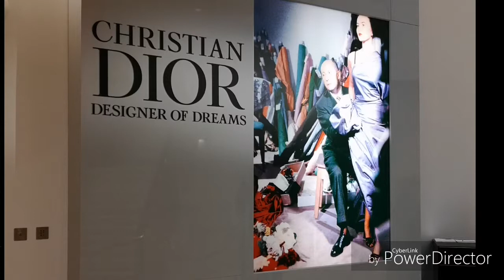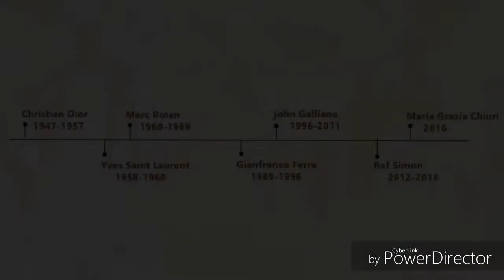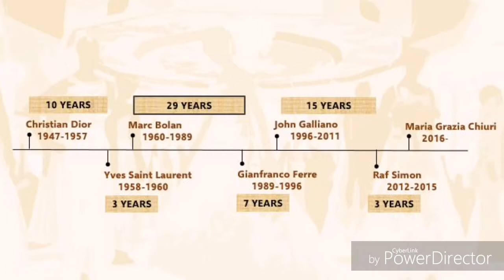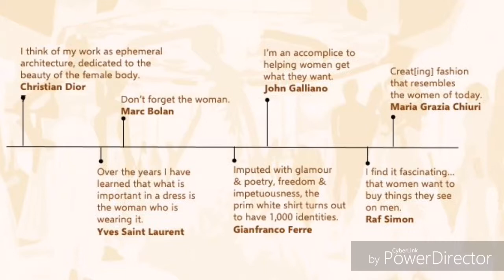DIOR: A Customer-Led Legacy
THE POWER OF A CUSTOMER-FIRST LEGACY

Visiting the DIOR: Designer of Dreams exhibition in London this month I was stunned by room after room of glorious couture. But what struck me even more was how Christian Dior's legacy has continued to inspire and dominate the fashion world for over 7 decades.

In this short video I explore Dior's vision and ethos and how he instilled them so deeply that 62 years after his death, the brand remains an iconic and global testament to elegance, confidence and style.